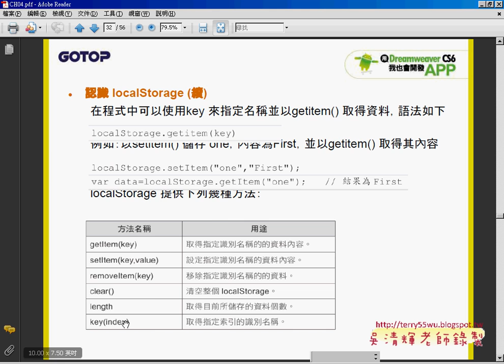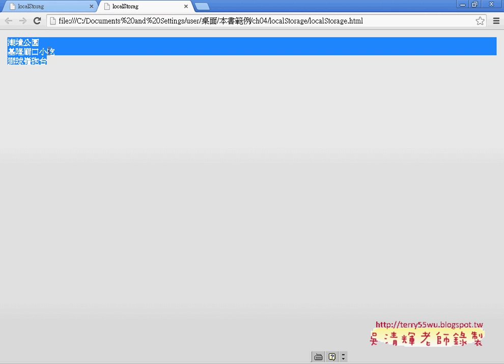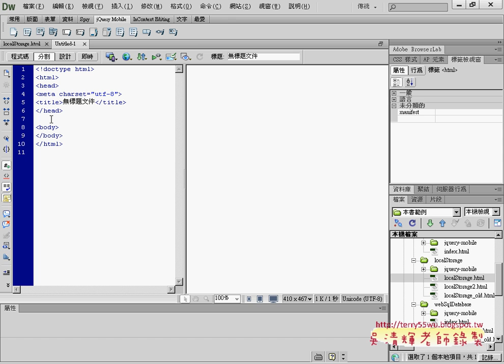01 localStorage說明與應用APP開發教學 吳老師6